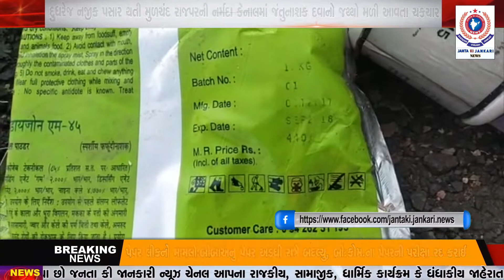દુધરેજ નજીક પસાર થતી મુળચંદ રાજપરની નર્મદા કેનાલમાં જંતુનાશક દવાનો જથ્થો મળી આવતા ચકચાર